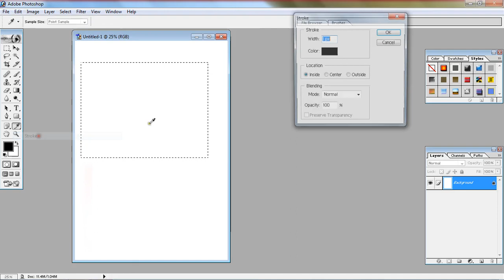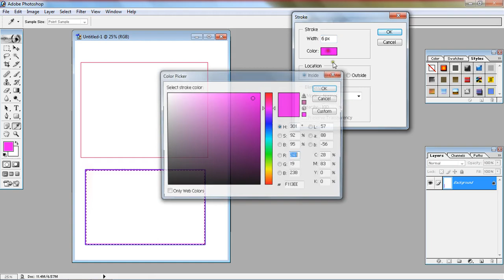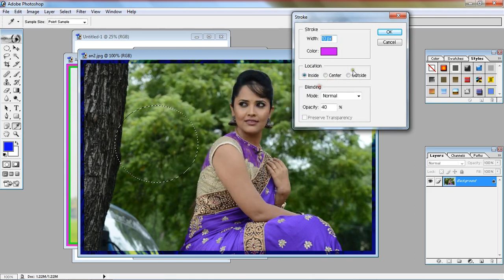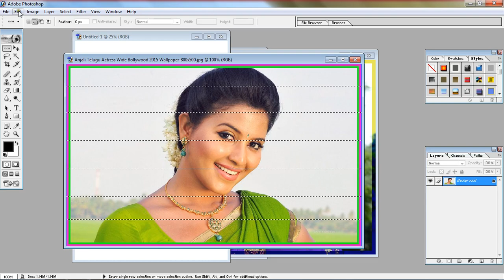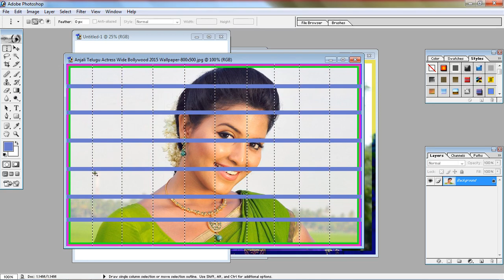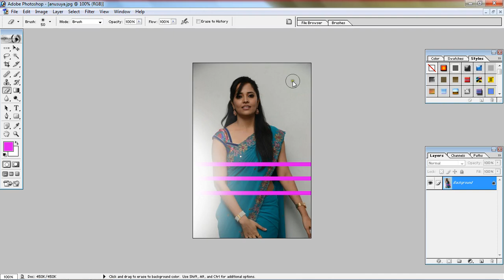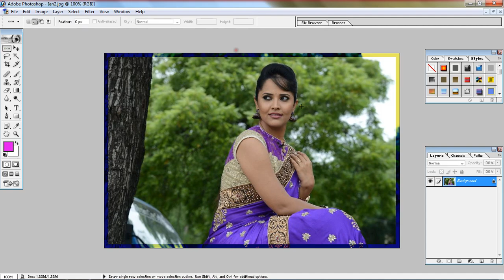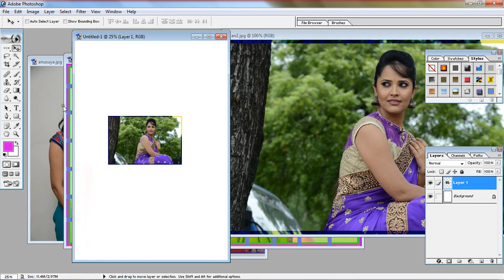Adobe Photoshop 7.0 in Telugu Part 4 | How to Apply Stroke in Photoshop 7.0 In Telugu | Tutorial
Adobe Photoshop 7.0 in Telugu Part 4, Adobe Photoshop in telugu, Basic tools in photoshop 7.0, About tools in photoshop, Rectangular marquee tool in photoshop 7.0, tools in adobe photoshop 7.0 telugu, Telugu photoshop tutorial in telugu, Adobe photoshop cs tutorial in telugu, Learn ms word, ms excel, Photoshop tutorial in telugu, pagemaker, coreldraw, MS-Office, DTP, C, C++, Hardware, and Networking